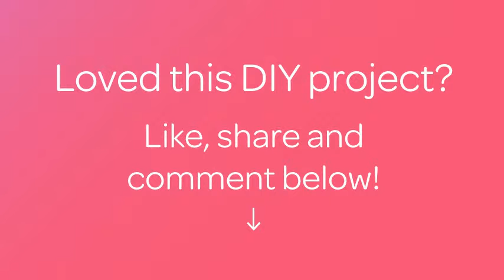Make a Guidecentral Brooch - DIY Style - Guidecentral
About this DIY project:
- Title: Make a Guidecentral Brooch

Supplies:
- Polymer Clay
- Rolling Pin
- Cutting Knife
- Toothpick
- Varnish
- Wet wipe
- Basis for brooches
- Brush
- Superglue
- Acrylic paint